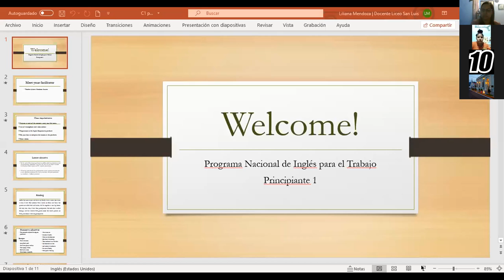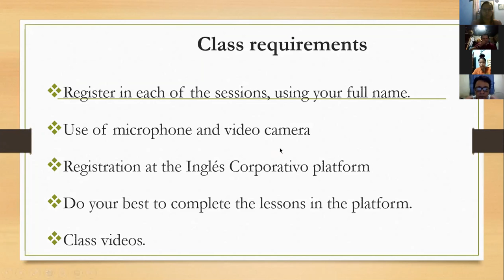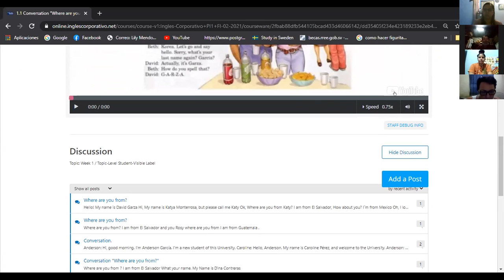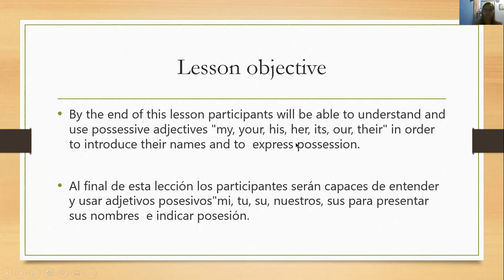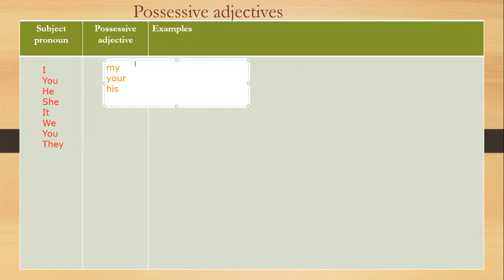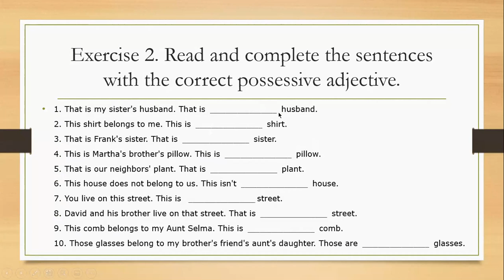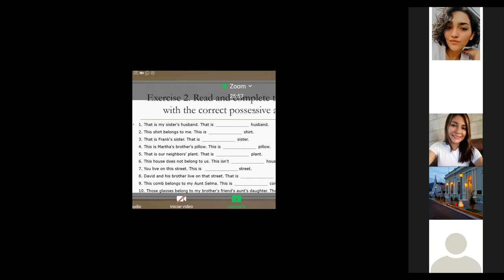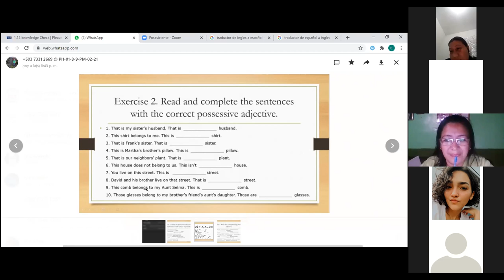Ingles Corporativo-Possessive adjectives. Day 1